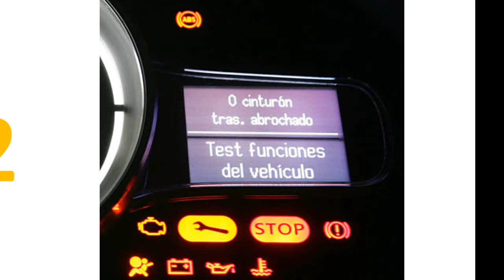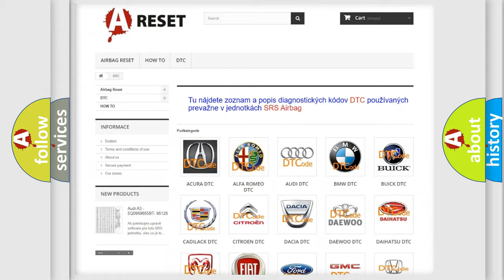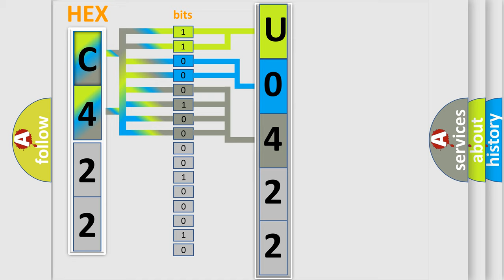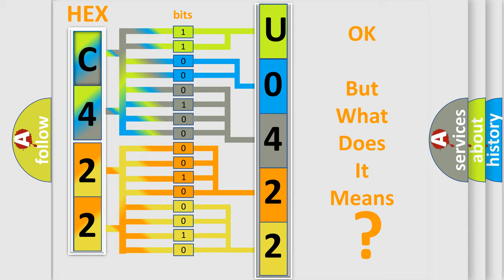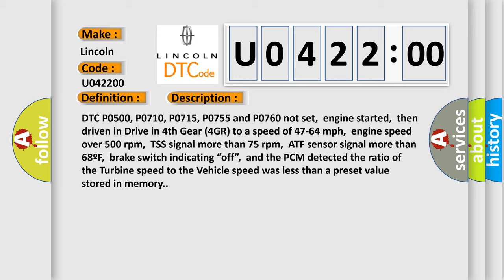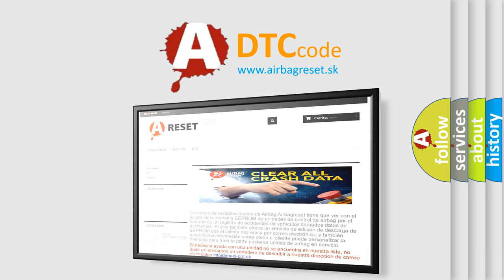DTC Lincoln U0422-00 Short Explanation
Contents:
0:21 Basic DTC analysis according to OBD2 protocol standard.
1:48 Insight into programming
2:58 A diagnostically understandable description of the Diagnostic Trouble Code
3:05 Basic error definition

Make:
Lincoln
Code:
U0422 00
Definition:
Transmission 4th Gear Ratio Incorrect
Description:
DTC P0500, P0710, P0715, P0755 and P0760 not set,engine started,then driven in Drive in 4th Gear (4GR) to a speed of 47-64 mph,engine speed over 500 rpm,TSS signal more than 75 rpm,ATF sensor signal more than 68ºF,brake switch indicating “off”,and the PCM detected the ratio of the Turbine speed to the Vehicle speed was less than a preset value stored in memory.
Cause:
 ATF level is too low,or the ATF is badly deteriorated A or T line pressure is low,or the oil pump has failed SSA,SSB,SSC or the PCS is stuck (mechanical fault) A or T 2-4 brake bank or 3-4 clutch is slipping (mechanical fault) A or T 1-2, 2-3 or 3-4 shift valve is stuck (mechanical fault) A or T Pressure regulator,pressure modifier or solenoid reducing valve is stuck PCM has failed
Failure Type: